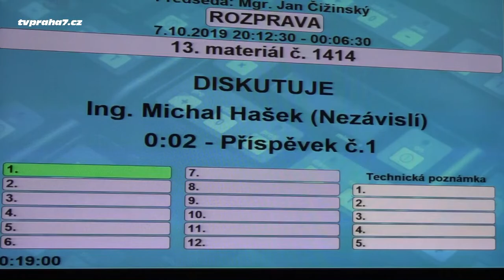Praha 7 bez hnutí ANO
Kvůli kritice jejími členy v Praze 7 zrušilo vedení ANO v září 2019 celou zdejší oblastní organizaci. Oba zvolení zastupitelé to oznámili na říjnovém zasedání zastupitelstva s tím, že nadále budou vykonávat funkci jako nezávislí členové. Důvody zrušení vysvětluje odvolaný předseda zaniklé oblastní organizace v Praze 7 Michal Hašek v rozhovoru pro nezávislou internetovou TV MČ Praha 7